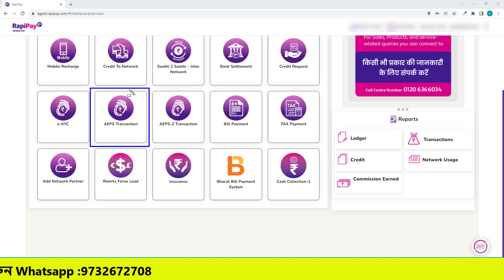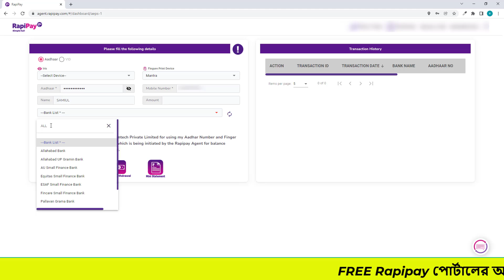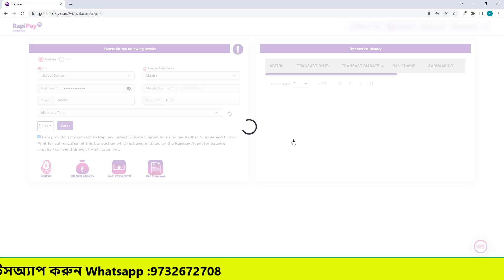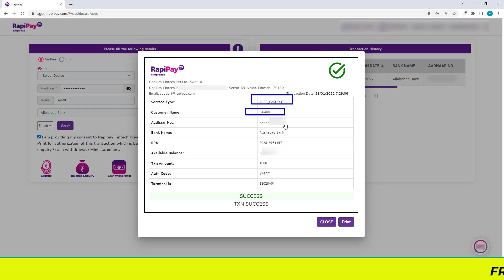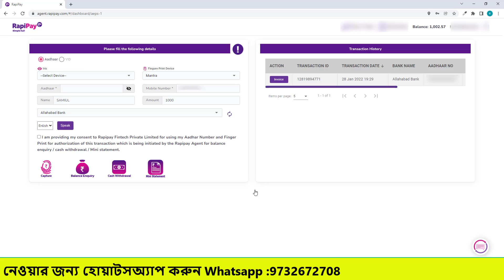Rapipay AEPS ট্রেনিং ভিডিও | New AEPS Company | cash withdrawal, mini statement,balance check,